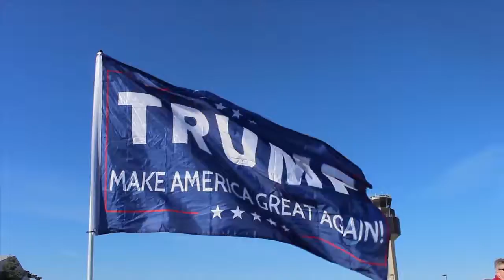Vice President Candidate Mike Pence Stops in Traverse City 11/07/2016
On the final day of campaigning many names were making stops in Michigan.

Mike Pence, the Republican Vice Presidential Candidate made a stop in Traverse City.

MI News 26 Reporter Vic McCarty has the story.